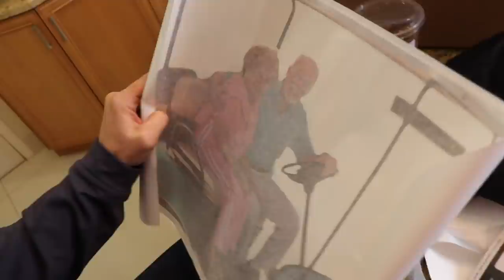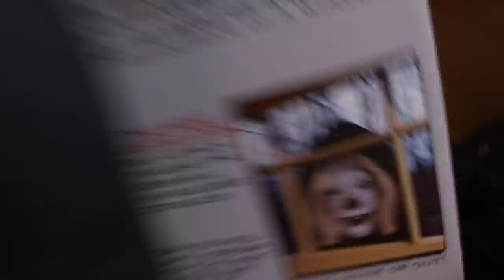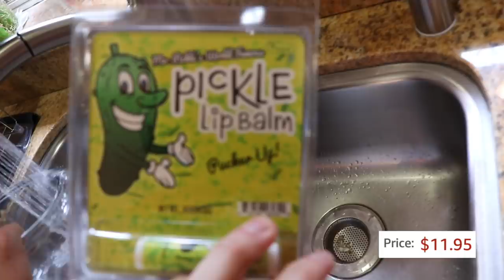UNBOXING THE STRANGEST AMAZON PRODUCTS!!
HAPPY VLOGMAS as I picked up a bunch of the strangest amazon products I could find! Jason from the vlog squad and I are testing them, trying them, and reviewing them!

love,
your leader